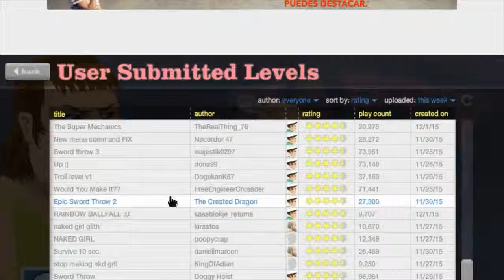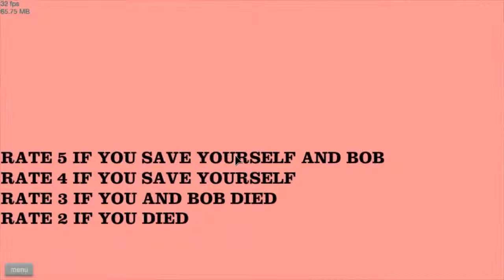Happy shevere wheels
Gente con ustedes el nuevo video de happy wheeeeeeeeeeels

Y sin más molestias mis queridos compañeros… ADIÓS.